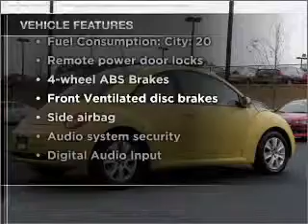2008 Volkswagen Beetle - Gainesville GA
Year: 2008
Make: Volkswagen
Model: Beetle
Trim: S
Engine: 2.5 liter inline 5 cylinder 20 valve
Transmission: 5-Speed Manual
Color: Yellow
Mileage: 22651
Address:
2801 Browns Bridge Rd